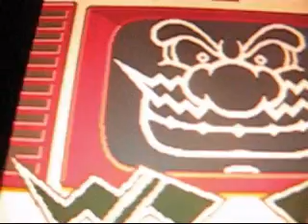Warioware D.I.Y.- Mario Games (READ DESCRIPTION)